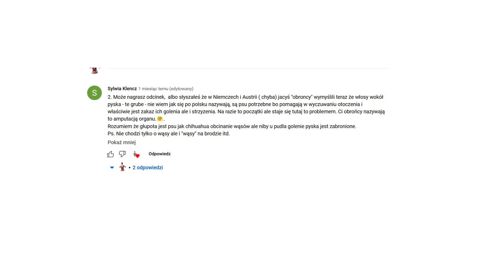Czy można strzyc wąsy u Psa? Wibrysy u groomera ✂✂✂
Dla moich widzów! Łapcie RABAT 10% na wszystkie moje kursy Wpisz w zamówieniu w polu "kod kuponu" sekretne hasło: "youtube". Zacznij samodzielną pielęgnację swojego Psa, już teraz.

haulou! :) Czy można ciąć wąsy u psa? Czy tzw wibrysy powinny zostawać jak najdłuższe? Co się stanie jak fryzjer dla psów skróci je tu i ówdzie? 🤔
Na te pytania odpowie groomer Małgosia. 😊 Dziękuję Sylwii za poruszenie tego ważnego tematu. 🙏

Zachęcam Was do lektury artykułów na blogu - Jak samodzielnie i krok po korku ostrzyc takie rasy: